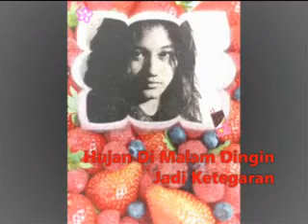Duka Pasti Berlalu - Nike Ardilla 1992 (Ketegaran 2016)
Album komplikasi ke 3 di tahun 2016 bertema-kan KETEGARAN memilih lagu Duka Pasti Berlalu menjadi single hits di album ini.